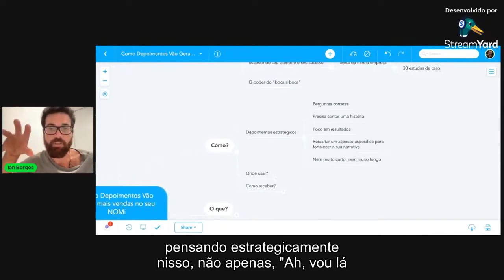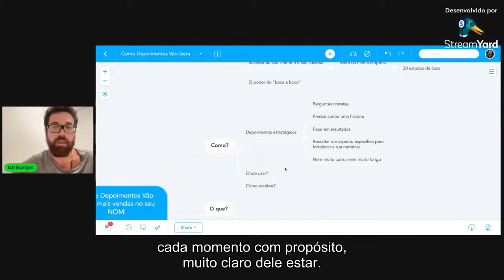Pense Dessa Forma Para Vender Seu NOMI